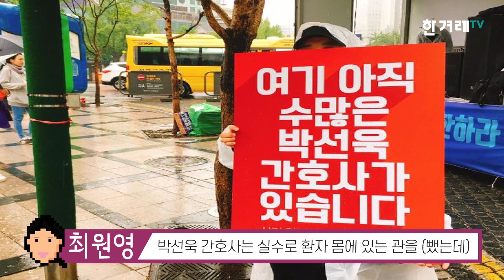[판을 바꾸는 언니들ep.5] "저는 빨갱이 간호사 최원영입니다!"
기성 구조에서 개인의 성공만 꾀하는 ‘알파걸’이나 , ‘슈퍼우먼’은 거부합니다. 새로운 판이 필요합니다. 기존 구조에 균열을 내고 있는 2030 여성을 2030여성 기자가 만납니다. 〈판을 바꾸는 언니들 5〉는 서울대병원 간호사로서 폐쇄적인 의료계에 저항하고 있는 최원영씨입니다.

취재 박다해 기자, 촬영 편집 황금비 기자